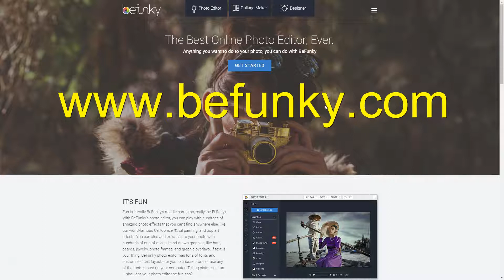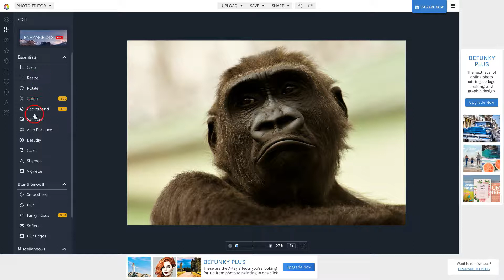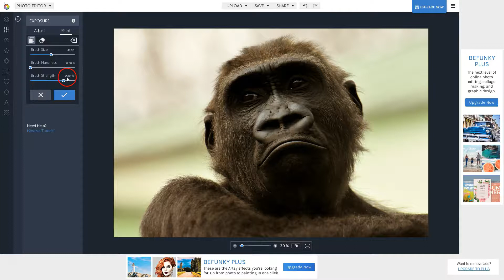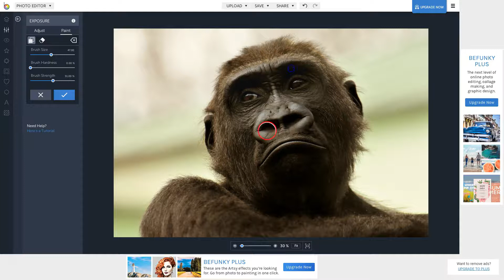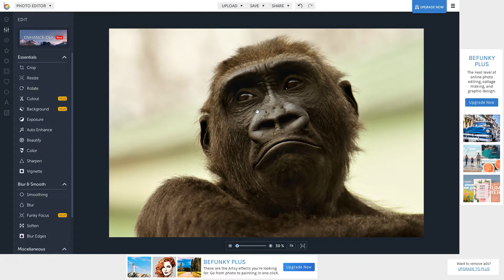Online képszerkesztés (#53.) - BeFunky - Világosítás a fotó egyes részein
befunky
ingyenes
online
képszerkesztő
képszerkesztés
fotoszerkesztő
editor